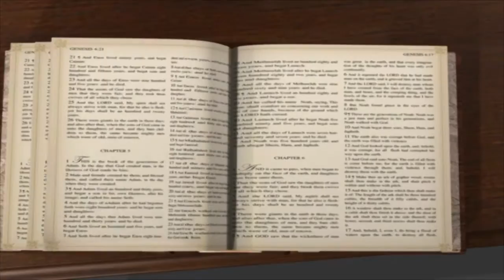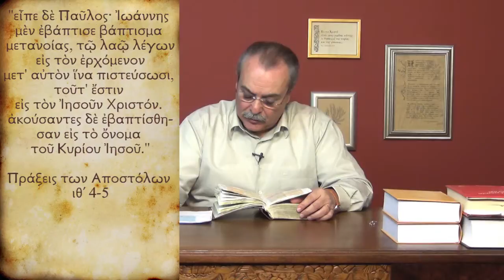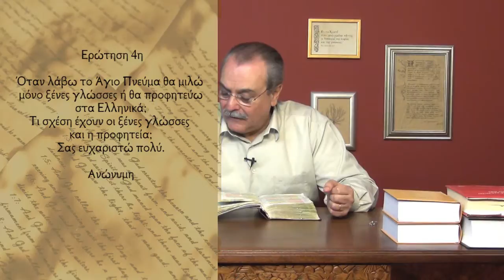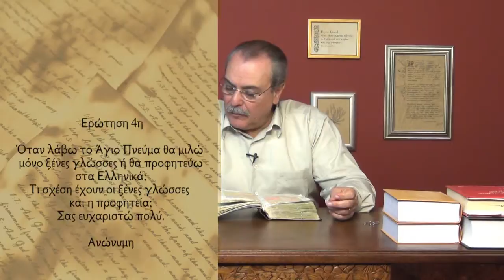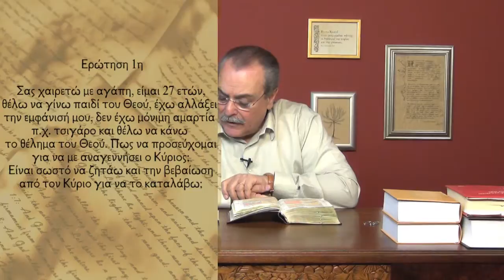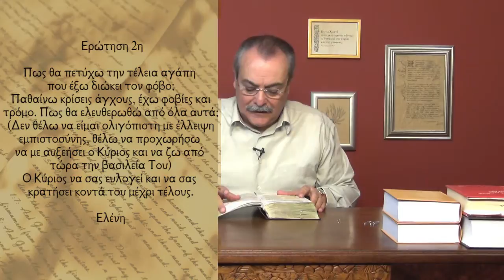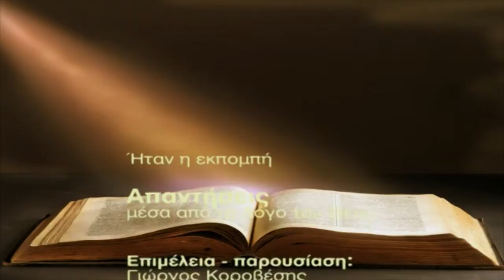Τι σχέση έχουν τα όνειρα για τον χριστιανό; (Απαντήσεις Νο223)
Απαντήσεις μέσα από τον Λόγο του Θεού:
1.Τι σχέση έχουν τα όνειρα του ανθρώπου για τη χριστιανική ζωή; Τι αναφέρει η Αγία Γραφή;
2. Ένας άνθρωπος που είναι καλός αλλά δεν κάνει τα πράγματα του Κυρίου, θα σωθεί;
3. Αποδεικνύεται ότι έλαβα το Άγιο Πνεύμα με το να μιλώ ξένες γλώσσες;
4. Όταν θα λάβω Άγιο Πνεύμα θα προφητεύω; Τι σχέση έχουν οι ξένες γλώσσες και η προφητεία;
5. Πώς να προσεύχομαι για να με αναγεννήσει ο Κύριος;
6. Πώς να ελευθερωθώ από τις κρίσεις άγχους, φοβίες και τρόμο που νοιώθω;
Ημερομηνία : 24/12/2013